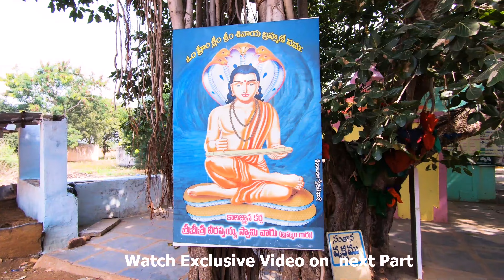Nandyal to RaavalaKonda road trip | Banaganapalle | Kurnool Dist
nandyala to raavalakonda distance is 40 kms . 1hr 30 mins drive

Ravvala konda is near banaganapalle. Ravvala konda is 3.5 Km from Banaganapalle Town. Sri Potuluri Veera Brahmendra Swamy had written Kalagnanam inside in this Ravvala konda cave.